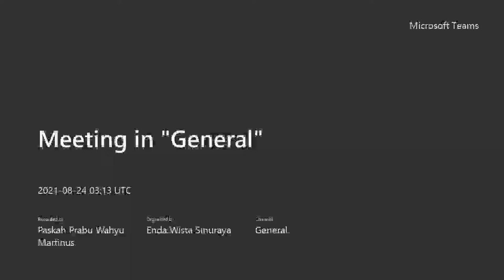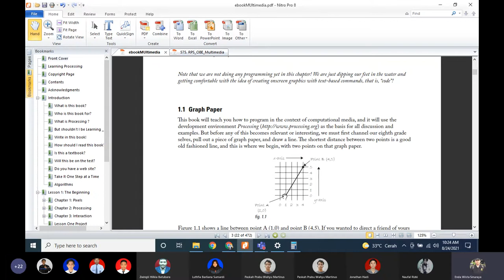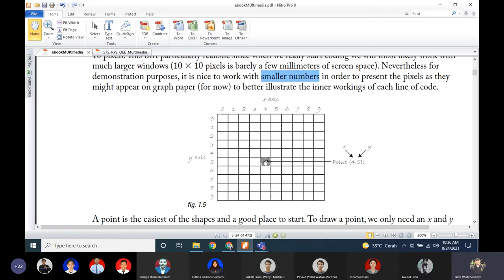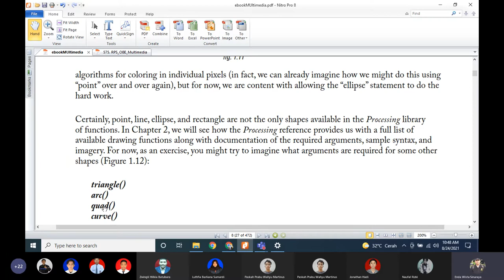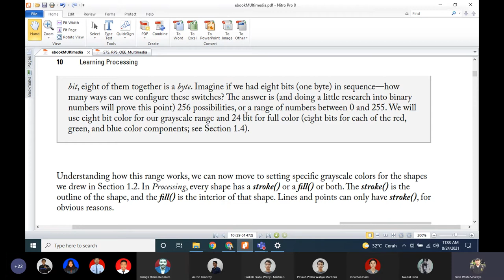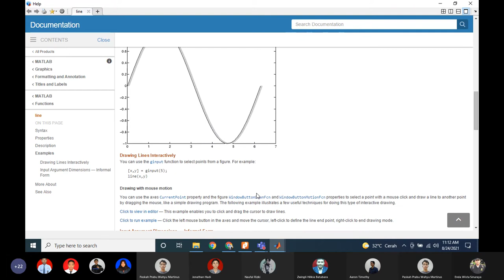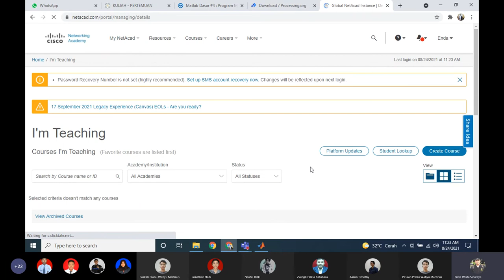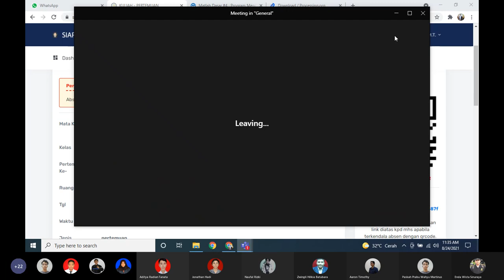MULTIMEDIA (TEL21575) kelas A TA 2021-1 20210824 031314